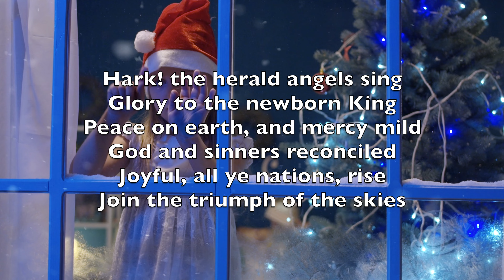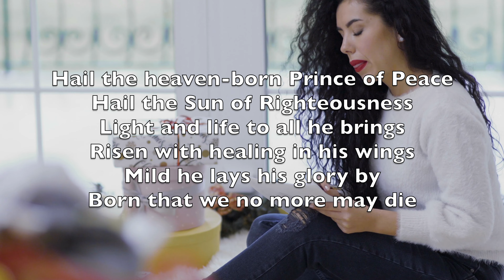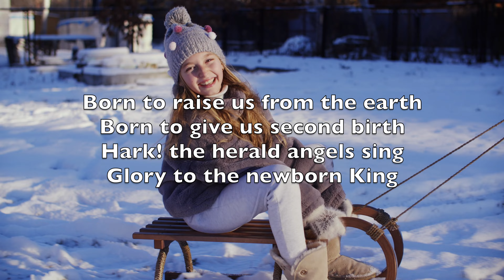Hark! The Herald Angels Sing - Karaoke Alto Saxophone Instrumental Felix Mendelssohn V1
Écoutez le chant des anges,
Vient d'éclater dans les airs;
Joignons aussi nos louanges
À leurs sublimes concerts:

Gloire à Dieu! Paix sur la terre!
Aujourd'hui le Christ est né!
Jésus s'est fait notre frère,
Un Sauveur nous est donné,

Son palais est une étable,
Une crèche est son berceau
Et pourtant, c'est l'Admirable
C'est le Fils du Dieu très haut.

Il vient à nous débonnaire
Et de grâce couronné.

Avec vous, bergers et mages,
Aux pieds de notre Seigneur
Nous déposons nos hommages,
Nous lui donnons notre coeur.

Tout son peuple sur la terre
Dit avec nous prosterné: